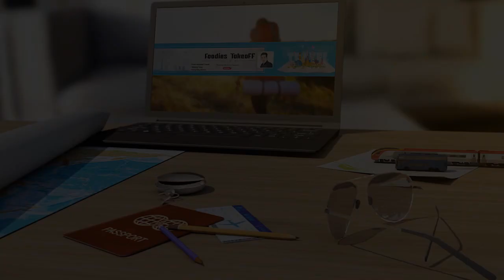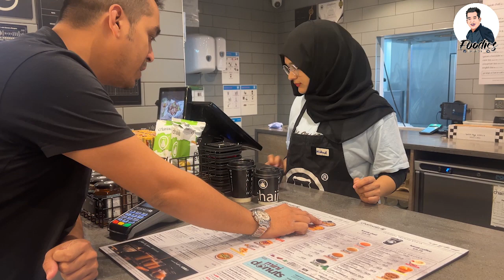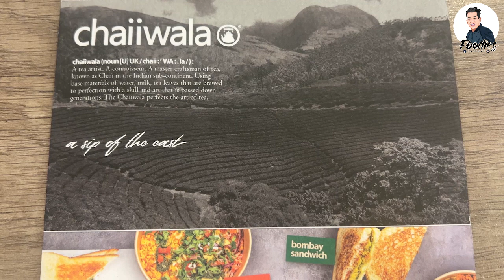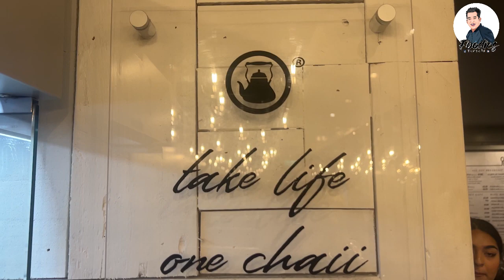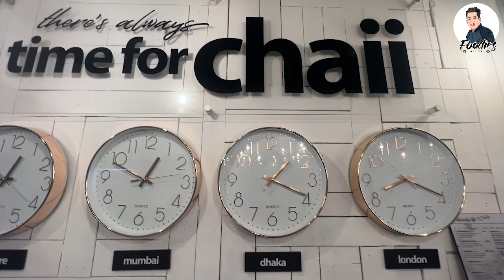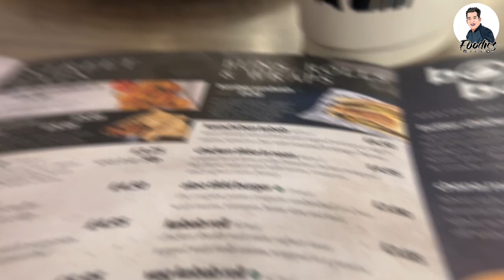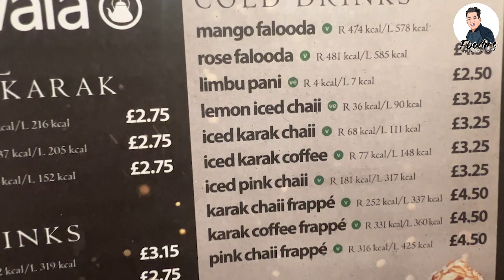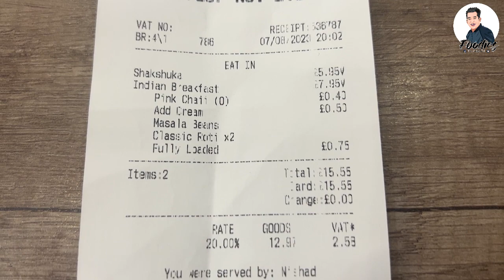Chaiiwala | Vlog-39 | Win a I-phone | Who will be our food chaser?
“Assalamualaikum, everyone!🤗 We hope that you are doing well and are staying safe.

Welcome to Foodies Takeoff.
We are presenting another brand new vlog, Chaiiwala, and we have started a new game for our viewers and subscribers which is called “FOOD CHASER” and they have a chance to win an I-phone and this will be a giveaway from Foodis Takeoff. Join us and you will enjoy this game. Be a guest at our 50k gala dinner party and win your prizes. Everyone subscribes to our channel and enjoys our new foodie show “FOOD CHASER”.

birth of an icon
(Collected from Chaiiwala Website)

Founded in 1927 on the streets of New Delhi, chaiiwala® has nearly 100 years of history and tradition.
No doubt, chaiiwala® owes its humble beginnings to founder members forefathers who had one small tea stall but a great vision. They were the original pioneers of the recipes you see in store today with many people coming from afar just for a sip of their famous Karak Chaii which has now made the brand famous throughout the world and developed. cult following.
This same spirit was revived in 2016 by the family of the original founders who still draw upon their history to ensure the recipes are in keeping with the history while inspiring new, authentic menu creations fans of the brand craves.
Today chaiiwala® distinguishes itself from others by ensuring it doesn't compromise on quality and service. This ethos and commitment has allowed the business to become a brand and become one of the world’s fastest growing independent businesses with plans to grow to 500 stores across the world in the next decade.

✅ Keep an eye on our channel and see who will be our next guest...?

✅ Help us to grow Foodies Takeoff

✅ Next Vlogs are coming soon.